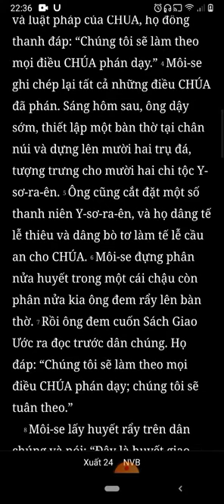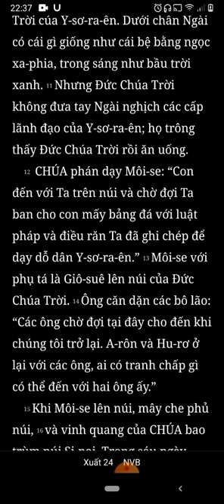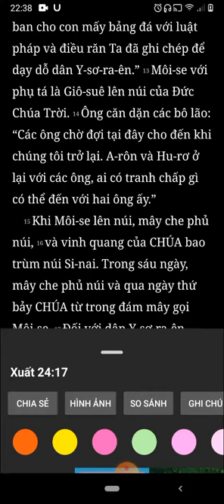Xuất Ai Cấp Ký, Xuất Hành, Chương 24, Bản Dịch Mới, Nghe Đọc Kinh Thánh Tin Lành